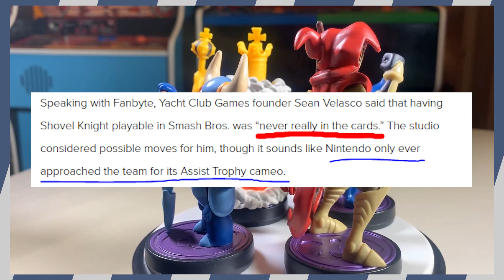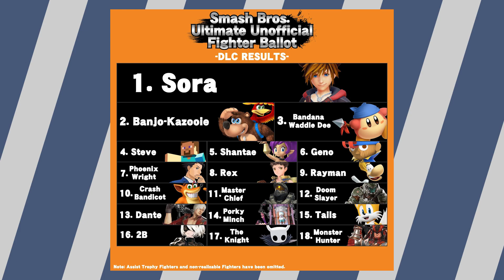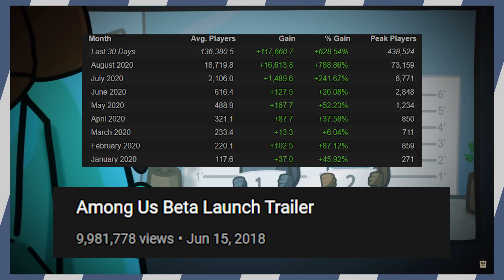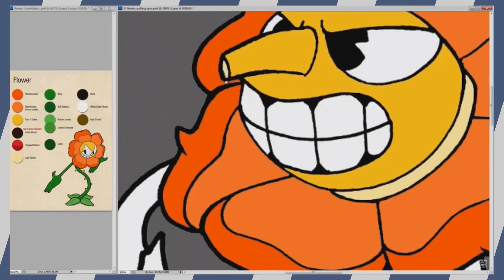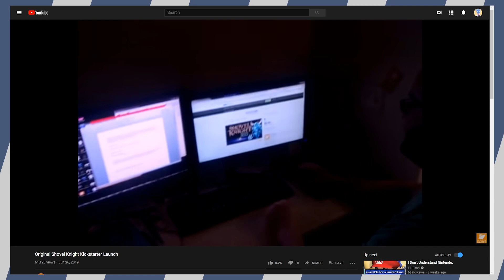An Indie Character was Deserved in Smash Bros.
This video was being put together before Minecraft Steve was announced for Smash Bros. Ultimate. My points in this video stand and if not, are exemplified due to the inclusion of a once indie rep character.  This video goes over why an Indie character deserved to be included in Smash Bros. and the reason why fans have been advocating for them for so long.